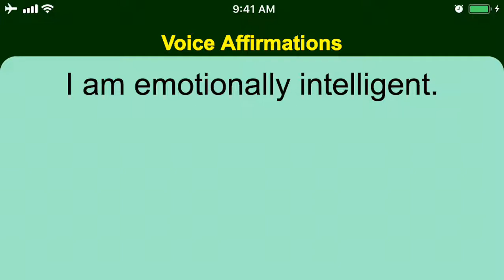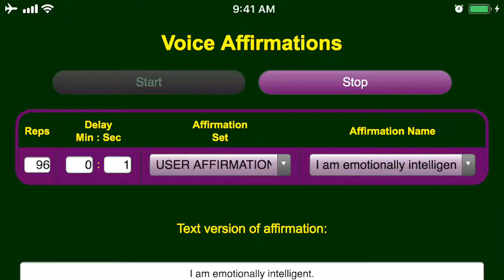affirming that I am emotionally intelligent